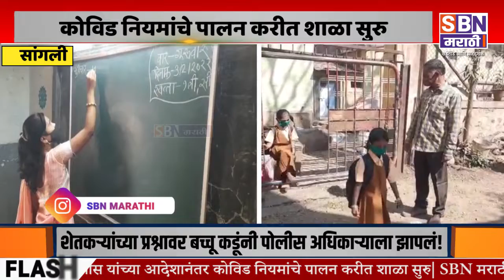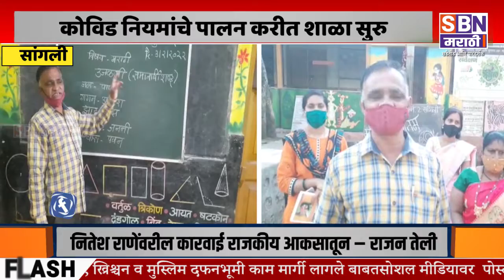SANGLI | सांगली महापालिका क्षेत्रात शाळा आजपासून सुरू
सांगली महापालिका क्षेत्रात शाळा आजपासून सुरू, महापालिका आयुक्त नितीन कापडणीस यांच्या आदेशानंतर कोविड नियमांचे पालन करीत शाळा सुरु